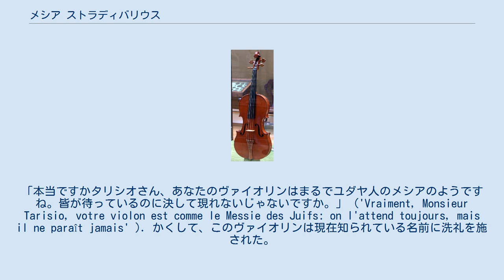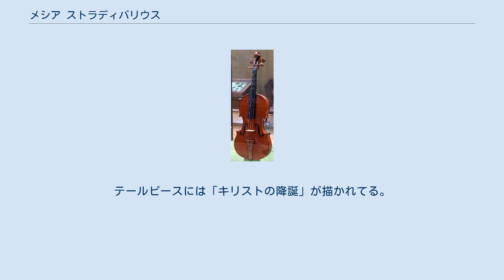メシア ストラディバリウス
アシュモレアン博物館に展示されている「メシア」 メシア - サラブーエ ストラディバリウスは、1716年にアントニオ・ストラディバリにより製作されたヴァイオリンである。
製作当時の状態をそのまま残した唯一のストラディバリウスと考えられている。
 現在、イギリスのオックスフォードにあるアシュモレアン博物館の所蔵品である。
 「メシア」の名で知られるこのヴァイオリンは、ストラディバリの工房に彼の死の1737年まで残されていた。
その後、1775年に息子のパオロによってコジオ・デ・サラブーエ伯爵に売却され、しばらくの間「サラブーエ」と呼ばれていた。
「メシア」は、1827年にサラブーエ伯爵から楽器商ルイジ・タリシオが購入する。
1854年、タリシオの没後にパリの弦楽器製作者ジャン＝バティスト・ヴィヨームが「メシア」を含むタリシオの全コレクションを手に入れることとなる。
 ある日、タリシオはこの未知の素晴らしい楽器の価値についてヴィヨームと語り合っていた。
そこでヴィヨームの娘婿でヴァイオリニストのジャン・アラールが言った。
「本当ですかタリシオさん、あなたのヴァイオリンはまるでユダヤ人のメシアのようですね。皆が待っているのに決して現れないじゃないですか。」 ('Vraiment, Monsieur Tarisio, votre violon est comme le Messie des Juifs: on l'attend toujours, mais il ne paraît jamais' ). かくして、このヴァイオリンは現在知られている名前に洗礼を施された。
" 「メシア」は楽器商W.E. ヒルの一族からオックスフォードのアシュモレアン博物館に「未来の楽器製作者への学習の基準」として保存するために遺贈された。
 このヴァイオリンは滅多に演奏されなかったので新品のような状態である。
楽器としての音の可能性はW.E. ヒルが遺贈した状態から疑問が持たれている。
しかしながら、高名なヴァイオリニストであるヨーゼフ・ヨアヒムにより演奏されており、ヨアヒムは当時の「メシア」の所有者Robert Crawfordに1891年に宛てた手紙の中で、その甘美さと崇高さが組み合わせった音に心打たれたと述べている。
ナタン・ミルシテインはヒルの店で1940年以前に演奏し、忘れえぬ経験だったと述べている。
 「メシア」は、ストラディバリが作った楽器の中で最も価値あるものの一つである。
 「メシア」の表板は1710年にピエトロ・ジャコモ・ロジェーリが作ったヴァイオリンと同じ木が使われている。
 糸巻とテールピースはオリジナルではなく、あとからヴィヨームによって付け足された。
テールピースには「キリストの降誕」が描かれてる。